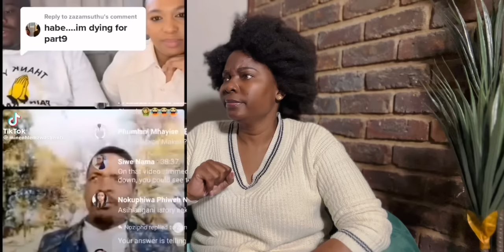“After the honeymoon, She packed all her bags and left on the 9th day “